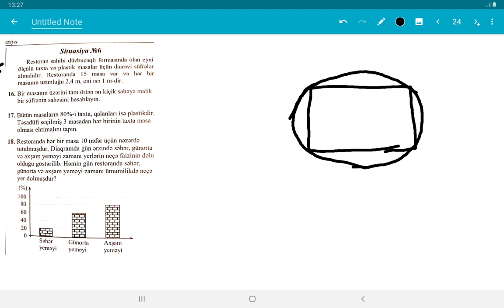Situasiya-6 riyaziyyat test toplusu I-hissə